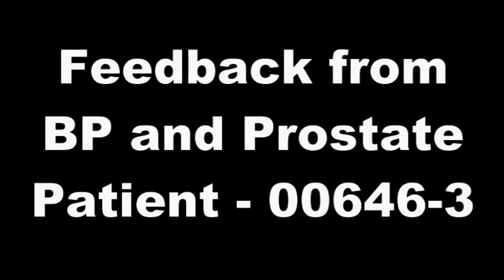Feedback from BP and Prostate Patient - Health00646-3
Feedback from BP and Prostate Patient -  -3